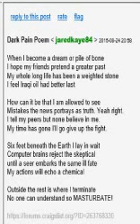Dark Plane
I felt like writing a song.  I realized I don't have electric guitars or drums so I looked on youtube for pop punk that Shady Cicada could write in 5 minutes.  I had a poem that I posted on craigslist because I wanted to post it somewhere.  I sang the poem to this instrumental and I think it fulfills something inside me.  I think the sentiment is singing negatively to major music.

Dark Pain Poem  jaredkaye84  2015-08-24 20:58

When I become a dream or pile of bone
 I hope my friends pretend a greater past
 My whole long life has been a weighted stone
 I feel Iraqi oil had better last

 How can it be that I am allowed to see
 Mistakes the news portrays as truth. Yeah right.
 I tell my peers but none believe in me.
 My time has gone I'll go give up the fight.

 Six feet beneath the Earth I lay in wait
 Computer brains reject the skeptical
 until a seer embarks the same ill fate
 My actions will echo a chemical

 Outside the rest is where I terminate
 No one can understand so MASTURBATE!